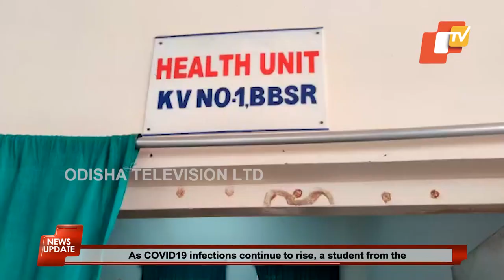COVID19 Spreads To Schools As Bhubaneswar Kendriya Vidyalaya Student Tests Positive | OTV News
As COVID19 infections continue to rise, a student from the Kendriya Vidyalaya-I in the capital city of Bhubaneswar has tested positive for the virus.